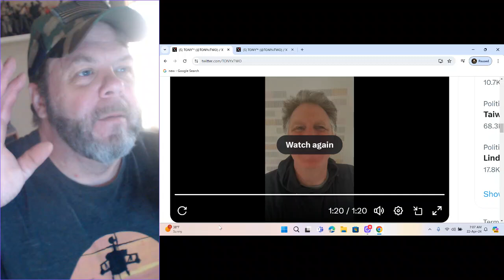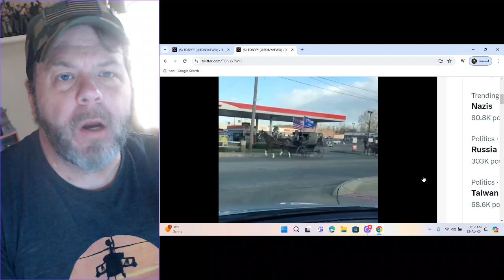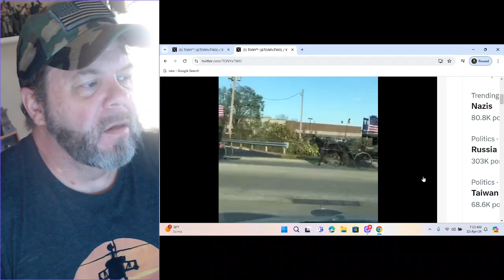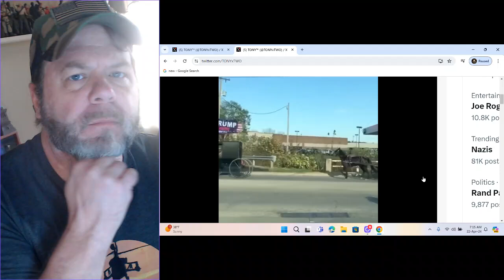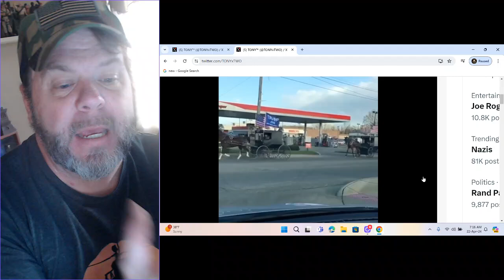AMISH FOR WHO?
MICHAEL RAPAPORT SUPPORTING TRUMP? NOW THE AMISH?